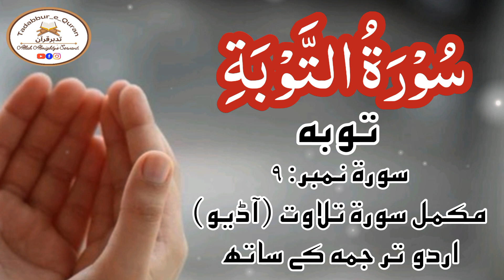Surah At-Tobah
Read Quran Majeed with Concentration and uderstanding, promoteislam.

SURAHS OF QURAN MAJEED
1. Al-Fatihah (the Opening)
2. Al-Baqarah (the Cow)
3. Aali Imran (the Family of Imran)
4. An-Nisa’ (the Women)
5. Al-Ma’idah (the Table)
6. Al-An’am (the Cattle)
7. Al-A’raf (the Heights)
8. Al-Anfal (the Spoils of War)
9. At-Taubah (the Repentance)
10. Yunus (Yunus)
11. Hud (Hud)
12. Yusuf (Yusuf)
13. Ar-Ra’d (the Thunder)
14. Ibrahim (Ibrahim)
15. Al-Hijr (the Rocky Tract)
16. An-Nahl (the Bees)
17. Al-Isra’ (the Night Journey)
18. Al-Kahf (the Cave)
19. Maryam (Maryam)
20. Ta-Ha (Ta-Ha)
21. Al-Anbiya’ (the Prophets)
22. Al-Haj (the Pilgrimage)
23. Al-Mu’minun (the Believers)
24. An-Nur (the Light)
25. Al-Furqan (the Criterion)
26. Ash-Shu’ara’ (the Poets)
27. An-Naml (the Ants)
28. Al-Qasas (the Stories)
29. Al-Ankabut (the Spider)
30. Ar-Rum (the Romans)
31. Luqman (Luqman)
32. As-Sajdah (the Prostration)
33. Al-Ahzab (the Combined Forces)
34. Saba’ (the Sabeans)
35. Al-Fatir (the Originator)
36. Ya-Sin (Ya-Sin)
37. As-Saffah (Those Ranges in Ranks)
38. Sad (Sad)
39. Az-Zumar (the Groups)
40. Ghafar (the Forgiver)
41. Fusilat (Distinguished)
42. Ash-Shura (the Consultation)
43. Az-Zukhruf (the Gold)
44. Ad-Dukhan (the Smoke)
45. Al-Jathiyah (the Kneeling)
46. Al-Ahqaf (the Valley)
47. Muhammad (Muhammad)
48. Al-Fat’h (the Victory)
49. Al-Hujurat (the Dwellings)
50. Qaf (Qaf)
51. Adz-Dzariyah (the Scatterers)
52. At-Tur (the Mount)
53. An-Najm (the Star)
54. Al-Qamar (the Moon)
55. Ar-Rahman (the Most Gracious)
56. Al-Waqi’ah (the Event)
57. Al-Hadid (the Iron)
58. Al-Mujadilah (the Reasoning)
59. Al-Hashr (the Gathering)
60. Al-Mumtahanah (the Tested)
61. As-Saf (the Row)
62. Al-Jum’ah (Friday)
63. Al-Munafiqun (the Hypocrites)
64. At-Taghabun (the Loss & Gain)
65. At-Talaq (the Divorce)
66. At-Tahrim (the Prohibition)
67. Al-Mulk – (the Kingdom)
68. Al-Qalam (the Pen)
69. Al-Haqqah (the Inevitable)
70. Al-Ma’arij (the Elevated Passages)
71. Nuh (Nuh)
72. Al-Jinn (the Jinn)
73. Al-Muzammil (the Wrapped)
74. Al-Mudaththir (the Cloaked)
75. Al-Qiyamah (the Resurrection)
76. Al-Insan (the Human)
77. Al-Mursalat (Those Sent Forth)
78. An-Naba’ (the Great News)
79. An-Nazi’at (Those Who Pull Out)
80. ‘Abasa (He Frowned)
81. At-Takwir (the Overthrowing)
82. Al-Infitar (the Cleaving)
83. Al-Mutaffifin (Those Who Deal in Fraud)
84. Al-Inshiqaq (the Splitting Asunder)
85. Al-Buruj (the Stars)
86. At-Tariq (the Nightcomer)
87. Al-A’la (the Most High)
88. Al-Ghashiyah (the Overwhelming)
89. Al-Fajr (the Dawn)
90. Al-Balad (the City)
91. Ash-Shams (the Sun)
92. Al-Layl (the Night)
93. Adh-Dhuha (the Forenoon)
94. Al-Inshirah (the Opening Forth)
95. At-Tin (the Fig)
96. Al-‘Alaq (the Clot)
97. Al-Qadar (the Night of Decree)
98. Al-Bayinah (the Proof)
99. Az-Zalzalah (the Earthquake)
100. Al-‘Adiyah (the Runners)
101. Al-Qari’ah (the Striking Hour)
102. At-Takathur (the Piling Up)
103. Al-‘Asr (the Time)
104. Al-Humazah (the Slanderer)
105. Al-Fil (the Elephant)
106. Quraish (Quraish)
107. Al-Ma’un (the Assistance)
108. Al-Kauthar (the River of Abundance)
109. Al-Kafirun (the Disbelievers)
110. An-Nasr (the Help)
111. Al-Masad (the Palm Fiber)
112. Al-Ikhlas (the Sincerity)
113.Al-Falaq (the Daybreak)
114.An-Nas (Mankind)